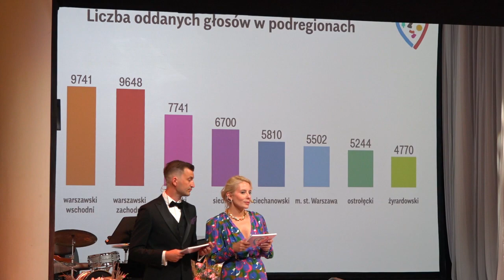Zwycięskie projekty w BOM-ie